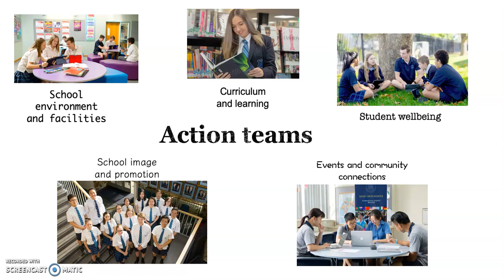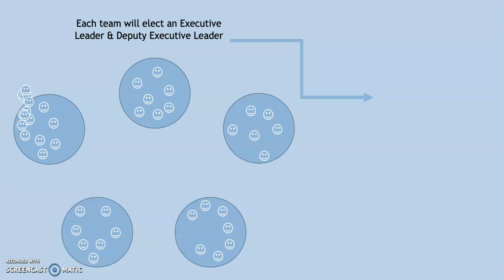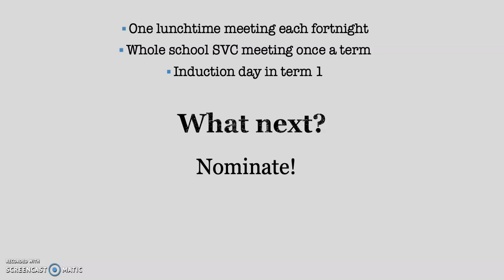Unley High School - Student Voice Council (SVC) in 2020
Changes to SVC for 2020